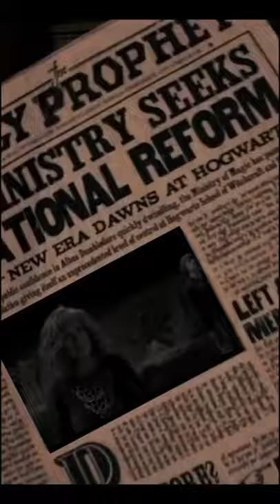y/n is bellatrix a daughter but Sirius black raised her